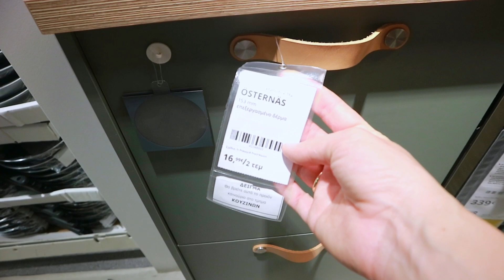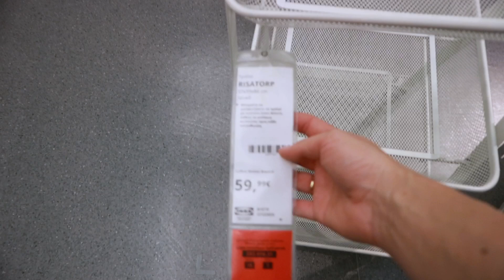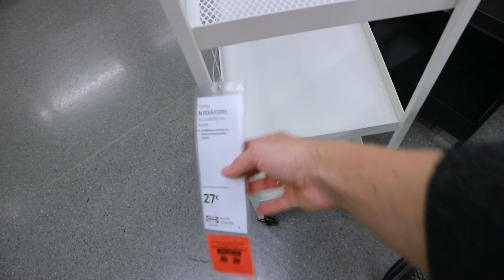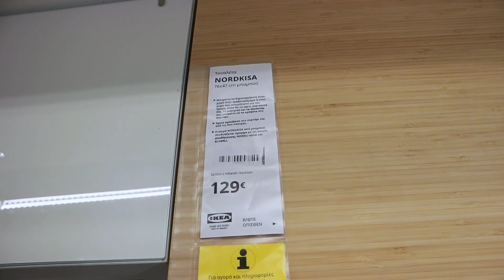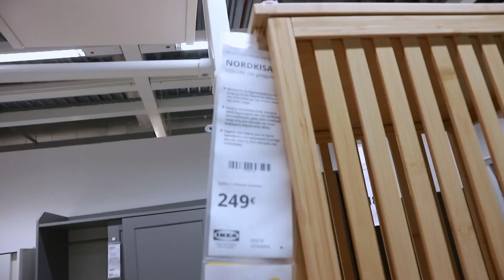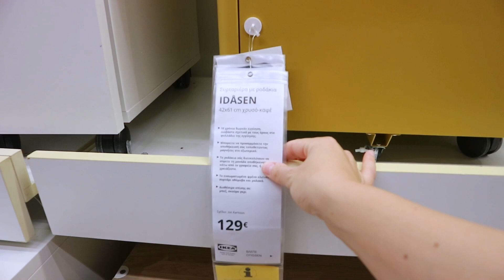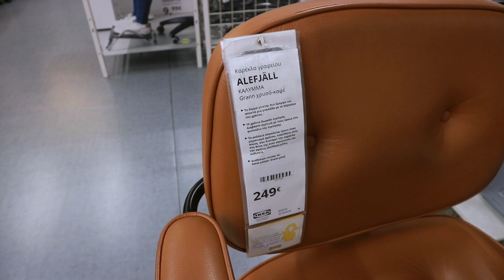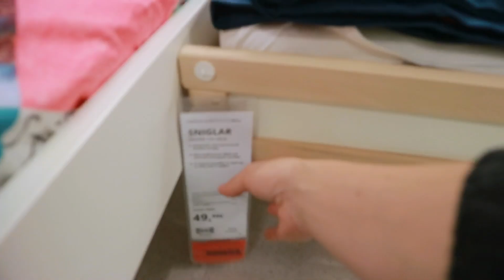IKEA HOME DECOR HAUL EP. 2 | SHOP WITH ME | Infashionwords by Thia